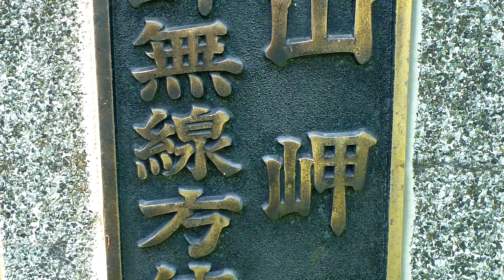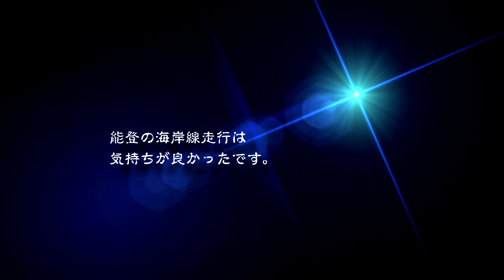SEROWで訪ねる能登の秘境猿山岬（能登里山海道と千里浜を通って）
2017年5月22日に撮影。最初の約1分はダイジェスト。
実家の金沢にバイク（SEROW）で帰省した際の二つ目の目的地　能登の猿山岬を訪ねます。
能登里山海道と千里浜なぎさドライブウェイを通って、かつて能登の秘境と言われた猿山岬を目指します。
猿山に登って、そこから海に映える灯台を見たかったのですが…
前日に訪れた一つ目の目的地　富山県道54号線のブナオ峠への道の動画はこちら